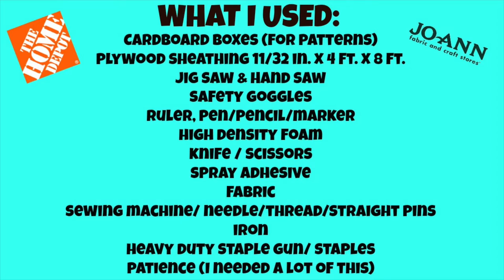How to Make a Bay Window Seat Cushion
♥♥♥ WATCH IN HD!! (It looks better that way) ♥♥♥

I am 11mjsmommy on YouTube, Instagram, & Pinterest! :-)

I created a seat cushion to go on my Bay Window. I want to share with you exactly what I used and how I did it. It was kind of pricey, but I think I would have spent more having someone else do it because of the shape of my seat. Let me know if you have any questions. Like if you like! ;-)

Transition: 7 months starting September 2011

Big Chop: April 17, 2012

I have permission to use background music.